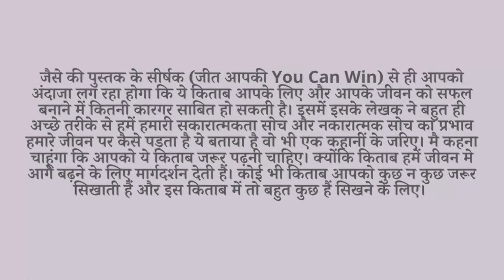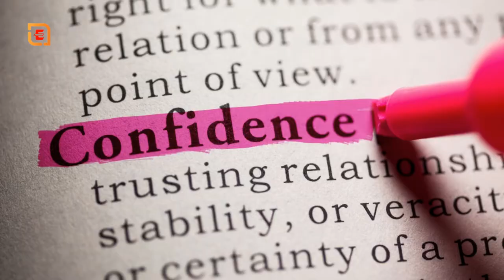Jeet Aapki-book summary in Hindi || जीत आपकी किताब का सारांश हिंदी में,Book by Shiv Khera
ABOUT THE BOOK:
Blog Title: You Can Win Summary By Shiv Khera
Name: You Can Win: A step by step tool for top achievers
Author: Shiv Khera
Download Free Audiobook on Audible
Buy You Can Win on Amazon
Buy You Can Win on Flipkart
Book size: 308 pages

About Author:
Before talking about You Can Win Summary let’s first talk the book’s author Shiv Khera. He is an Indian author of self-help books and an activist. He launched a movement against caste-based reservation India. Founded an organization called country first foundation, and started Bhartiya Rashtravadi Samanta party. In 1998 Khera published his first book YOU CAN WIN (Jeet Aapki in Hindi). This book focuses on achieving success through personal growth and a positive attitude. Other books written by Khera is Living with Honor about living honorably and respectably in a fractured world.

Overview:
You Can Win Summary
You Can Win Summary motivates people and take things right from your daily life and turns them into positive thrust. This book is for those who pursue balanced personality and who want to move towards success with positivity. This is easy to read a self-help book.

Let’s begin with You Can Win Summary to understand in more details:
Chapter 1: Building a positive attitude
In this chapter author shares a story of a man who sells different color balloons at fair, whenever his business used to go down, in order to tackle that situation he used to fly one balloon in the air, so that when children see that balloon in air, they feel like buying it, with this technique his sales again used to go up, one day when he was selling his balloon one boy came near him and asked him, “IF YOU RELEASE A BLACK BALLOON, WOULD THAT ALSO FLY.” That balloon seller moved by that boy’s concern, for this, that man replied With empathy, ”SON, IT IS NOT THE COLOR OF THE BALLOON, IT IS WHAT IS INSIDE THAT MAKES IT GO UP.”

With this story author want us to know that this man saying applies in our lives as well,  It is what is inside that counts, author says that thing inside us what makes us go up is our attitude, author says that have you ever wondered why some people organizations or businesses or countries are more successful than others? Author says the reason for this is very simple, the people who become successful is because they simply think and act of that thinking effectively, author says that one day when he asked a question to two executives that if they would have magic wand what will they ask from that wand, will they ask for profit or huge success or for what, after listening to an answer of those executives he was really very impressed, answer was that people should have better attitude, they will ask for better attitude because better and best attitude can make person a good and successful person.

Author says that people’s attitude contributes to success,  as per a study was done by Harvard University, they say 85 percent people get a job because of their attitude, and only 15 percent of people get a job because they are smart or intelligent.

Chapter 2: Acres of Diamonds
In this chapter author had shared a story related to farmer,  author says there was a farmer in Africa who was happy and content, that farmer was happy because he was content and he was content because he was happy, one day a wise man came to that farmer and told him about the glory of diamonds and the power that goes along with them,  the wise man said that if he had a diamond size of his thumb that he will get his own city and if he would have a diamond size of a fist then he can buy his own country, listening to this that farmer wasn’t able to sleep whole night, he became discontent, and because of this discontent behavior he was unhappy.

The next day immediately after waking up, that farmer left his family and sold his entire farm and moved out in search of diamond, after searching whole Africa he didn’t found anything and when he returned to his home place he was financially destroyed and also lost his whole happiness, he started feeling unhappy and lost, so finally he committed suicide.